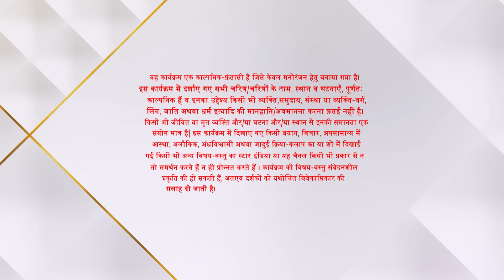Divya-Drishti | Episode 58 | Part 2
Show Name - Divya-Drishti
 Episode 58